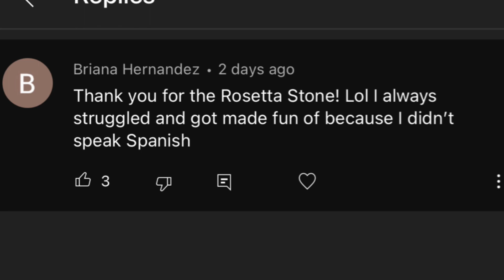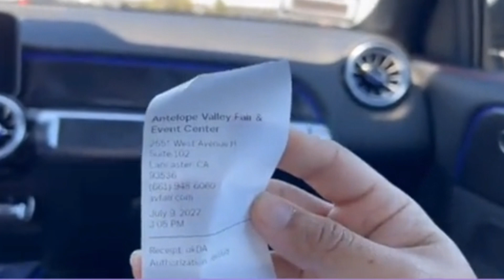ACE FAMILY FEST WAS MESSY…PAU&FABIO BROKE UP?!*SHOCKING*